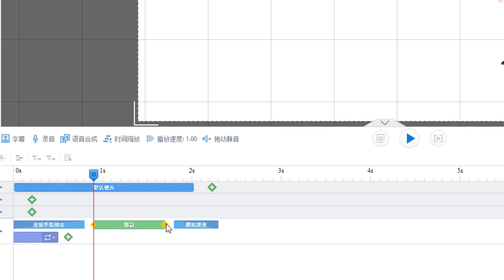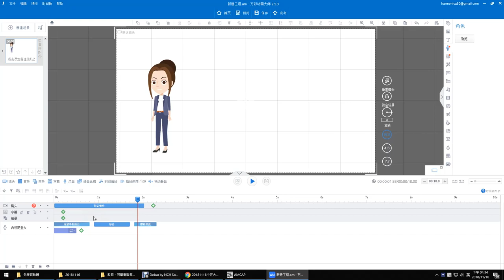18：Animiz萬彩動畫大師如何自訂物件動畫？